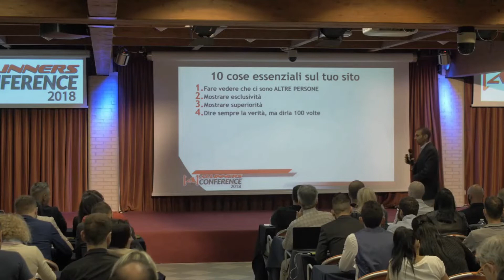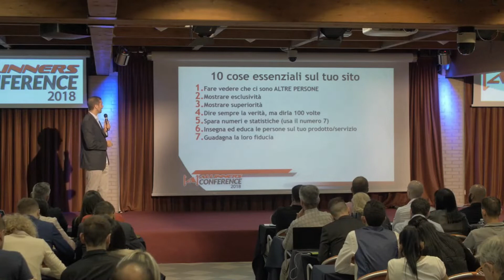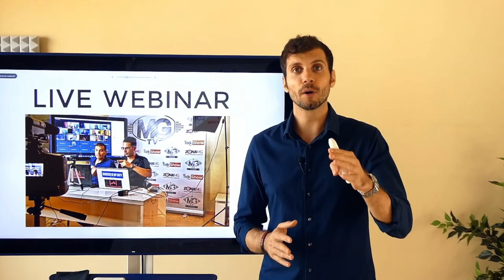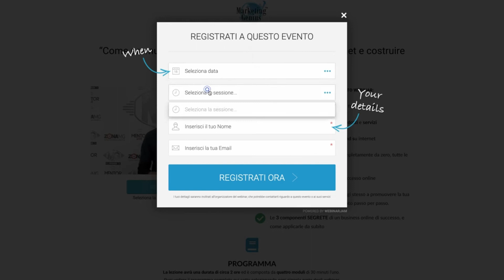10 cose ESSENZIALI per il tuo sito se vuoi VENDERE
Matteo spiega 10 cose essenziali che devi avere sul tuo sito web per assicurarti che possa generare contatti e vendite costanti.